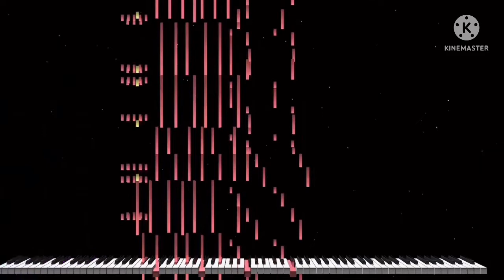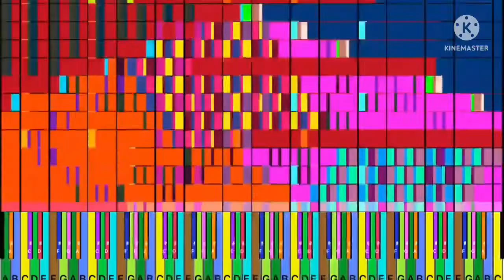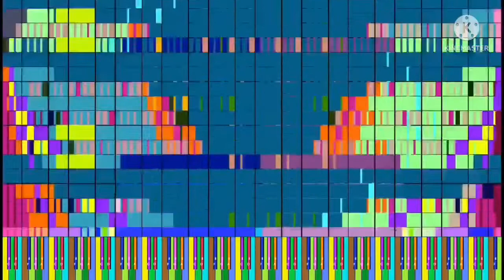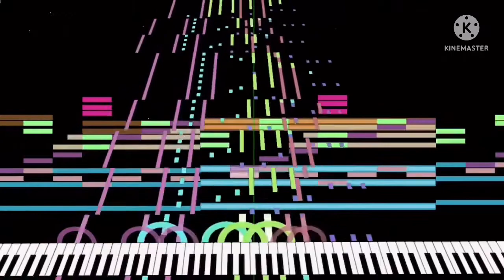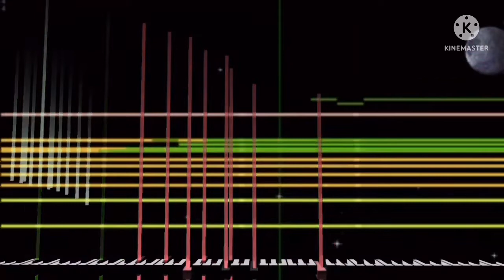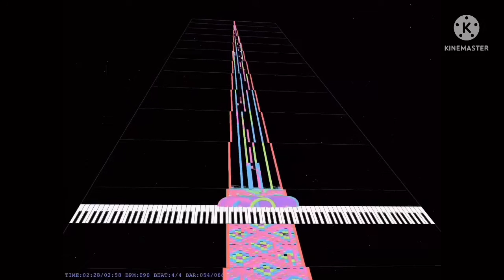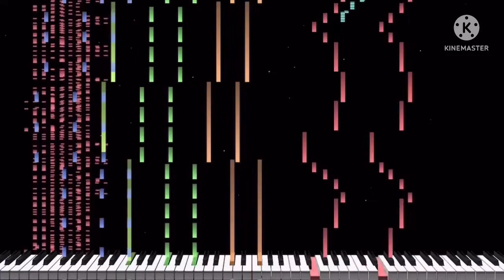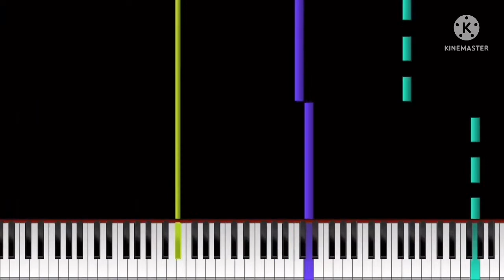My top 20 favourite black midis of all time. (Full video)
Here it is, the full video of my top 20 favourite black midis of all time.
Sit back, relax, grab yourselves a snack and enjoy the video.